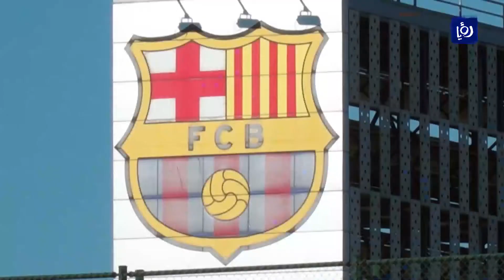الشرة الرياضية من رؤيا | 27-11-2021